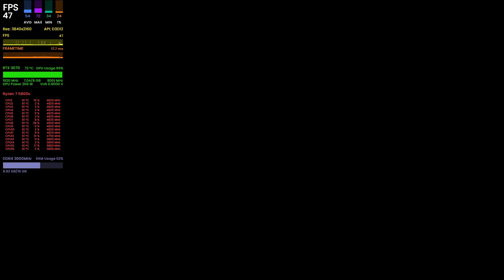Ghostwire Tokyo PC 4k Raytracing Gameplay Benchmark | RTX 3070 + Ryzen 5800x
Ghostwire Tokyo PC 4k RTX Gameplay Benchmark

4k High Graphics Setting
DLSS Quality Preset
Raytracing Low Preset

First 10 minute gameplay video showing how the RTX 3070 + Ryzen 5800x performs in Ghostwire Tokyo.  Shadowplay took ~5 fps hit while recording.

My PC Specs:
CPU: Ryzen 7 5800x
MB:  MSI MPG B550 Gaming Plus
GPU: RTX 3070 Founder's Edition (Underclocked 0.900v)
RAM: 16gb Crucial Ballistix 3600 MHz DDR4
Boot Drive:  Samsung 960 EVO M.2 PCIe NVMe 500GB
Game Drive:  XPG GAMMIX S50 Lite PCIe 4.0 2TB
OS: Windows 10 Pro 64-bit
Monitor: Samsung LU28R55 28" 4k 60hz
Controller: Xbox One controller
Recording: Shadow Play